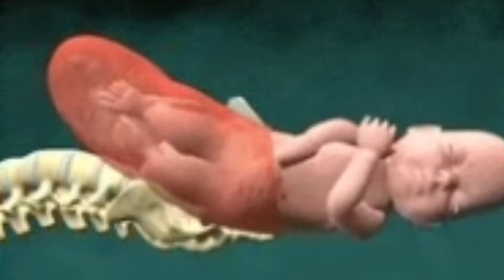अच्छे लोगों की मृत्यु जल्दी क्यों होती है। ache logo ki mrityu jaldi kyu hoti hai#bhaktiveda#facts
अच्छे लोगों की मृत्यु जल्दी क्यूँ हो जाती हैं . Why good people die
अच्छे व्यक्ति के साथ बुरा क्यों होता है
अच्छे व्यक्ति की मृत्यु जल्दी क्यों होती है